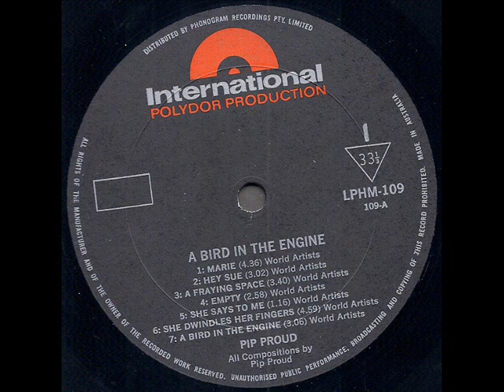Pip Proud "A Bird In The Engine" 1969 *Marie*